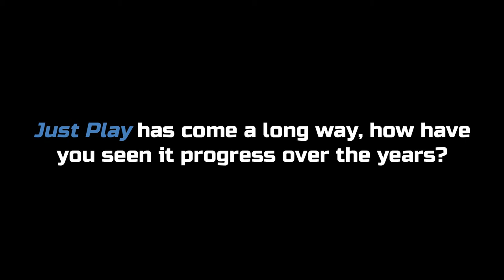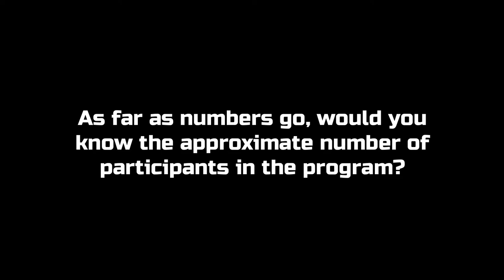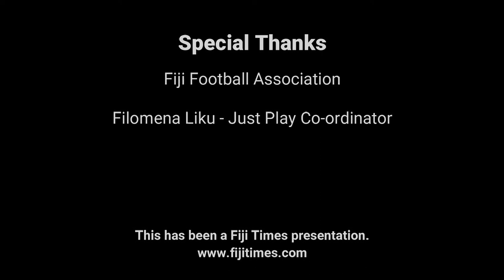Just Play Program by Fiji FA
The Fiji Football Association Just Play Program is gaining popularity as the number of participants has hiked up in the past few weeks.

The Just Play Program started in 2010 however, it was last year when the Fiji Football Association appointed eight full time staff towards the program.

Coordinator Filomena Liku joined the Fiji Times Online and shared her experience.ws